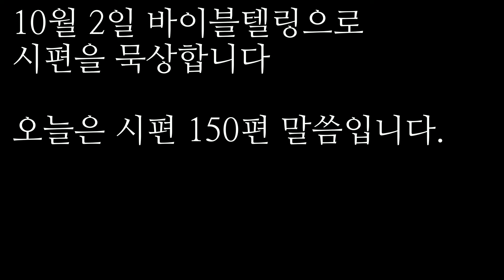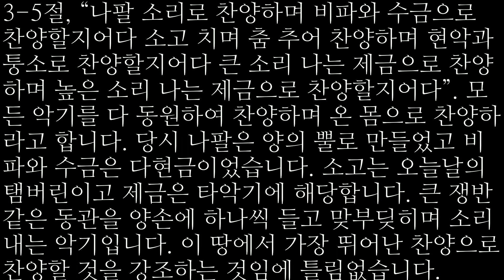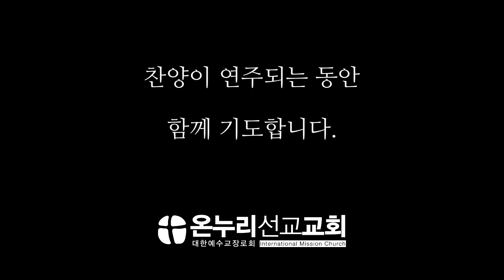2022/10/2 | 오디오 바이블텔링 QT | 시편 150편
10월 2일 바이블텔링으로 시편을 묵상합니다
오늘은 시편 150편 말씀입니다.

시편 150편

마지막 결론의 시편

1편이 시편의 서론이라면 150편은 시편의 결론입니다. 1편이 말씀을 사랑하는 것으로 시작하여 마지막 시편은 찬양으로 끝납니다. 제1편은 성도의 의무에 대한 교훈이며, 이 마지막 편은 기쁨과 환희로 끝마칩니다. 마지막 시편의 내용은 성도들은 어디서든지 모든 방법을 동원하여 하나님을 찬양해야 한다는 것입니다. 짧은 여섯 절의 시에서 찬양하라는 말이 13회 이상 나옵니다. 시인은 온 세상이 여호와를 찬양하기 바라는 마음으로 쓴 것 같습니다.

1절, “할렐루야 그 성소에서 하나님을 찬양하며 그 권능의 궁창에서 그를 찬양할지어다”. 첫째는 찬양하는 장소를 말하는데, 성소는 성도들의 모임 곧 교회를 가리킵니다. 시인은 성소에서만이 아니라 궁창에서도 찬양하라고 합니다. 하나님은 하늘에 계시며 땅 위에 예루살렘에 계시니 궁창에서 찬양하고 성소에서 찬양해야 합니다. 하늘에서는 천군 천사들이 찬양하고 이 땅에서는 구속함을 받은 성도들이 찬양합니다.

2절, “그의 능하신 행동을 인하여 찬양하며 그의 지극히 광대하심을 좇아 찬양할지어다”. 2절은 무엇을 찬양하는가를 말하는데, 먼저 그분의 능하신 행동을 찬양하라고 합니다. 이스라엘의 출애굽 역사나 바벨론에서 해방되는 역사나 신약 성도들의 구속을 위한 사역을 나타냅니다. 또한 그분의 광대하심을 찬양하라고 하는데, 그것은 하나님의 위대한 속성을 말합니다. 그분의 창조와 구속의 사역을 자세히 살핀다면, 우리는 그분의 모든 역사가 지극히 광대하심을 알게 됩니다(골1장 참조).

3-5절, “나팔 소리로 찬양하며 비파와 수금으로 찬양할지어다 소고 치며 춤 추어 찬양하며 현악과 퉁소로 찬양할지어다 큰 소리 나는 제금으로 찬양하며 높은 소리 나는 제금으로 찬양할지어다”. 모든 악기를 다 동원하여 찬양하며 온 몸으로 찬양하라고 합니다. 당시 나팔은 양의 뿔로 만들었고 비파와 수금은 다현금이었습니다. 소고는 오늘날의 탬버린이고 제금은 타악기에 해당합니다. 큰 쟁반 같은 동관을 양손에 하나씩 들고 맞부딪히며 소리 내는 악기입니다. 이 땅에서 가장 뛰어난 찬양으로 찬양할 것을 강조하는 것임에 틀림없습니다. 하나님을 찬양하는 일은 중단이 없고 지치는 일도 없으며 영원히 지속될 것입니다. 할렐루야는 영원히 반복될 것이고 늘 새로운 노래로 찬양이 드려질 것입니다.

6절, “호흡이 있는 자마다 여호와를 찬양할지어다 할렐루야”. 호흡이 있는 자마다 찬양해야 한다는 말씀으로 시편이 끝납니다. 호흡이 있는 한 여러분의 일생은 찬양하는 일생이 되기 바랍니다.